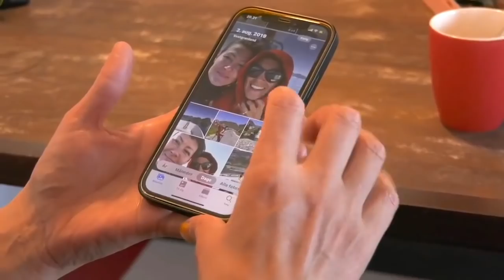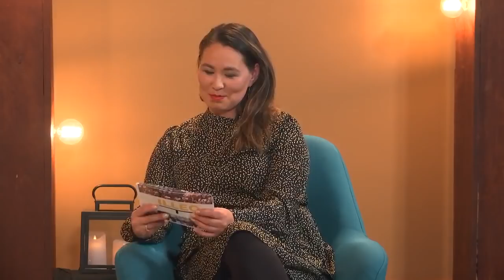Illeq, KNR 10.06.2021